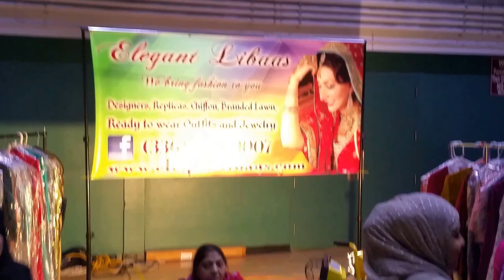Raleigh Masjid Eid Bazaar Sep. 2015